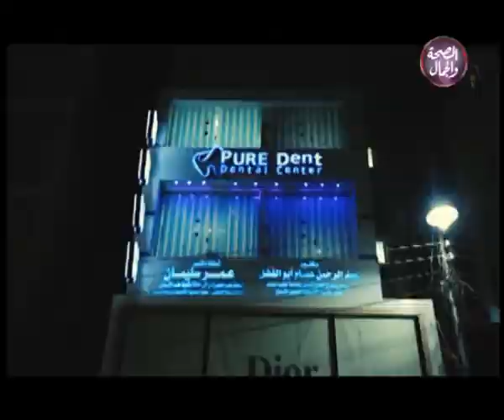مدير المستشفي | ضعف السمع عند الاطفال .. الفقرة الثانية 7 -11- 2018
برنامج : مدير المستشفي
تقديم :  د/ خالد وشاحي
الضيوف : سناء مهران ، محمد قنديل
الموضوع :ضعف السمع عند الاطفال